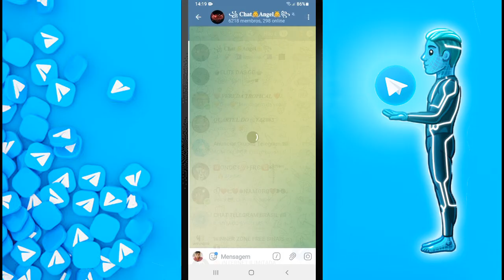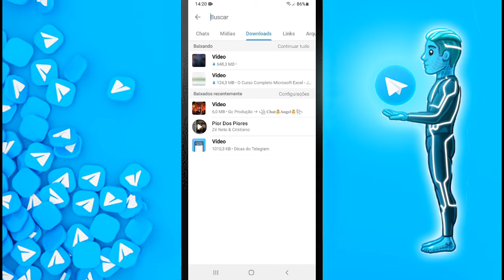Como Ver Downloads no Telegram | Dicas Telegram